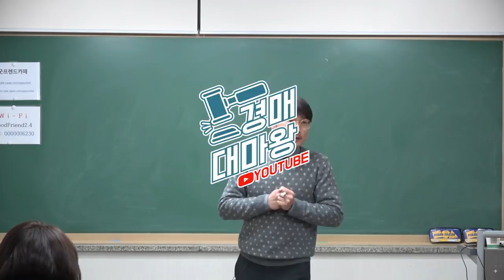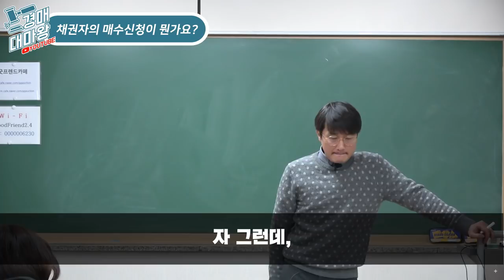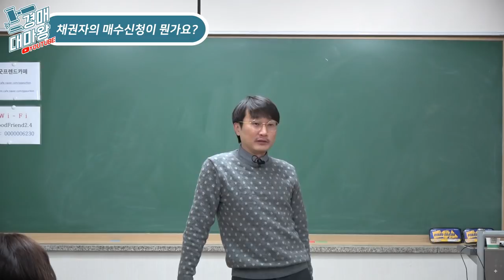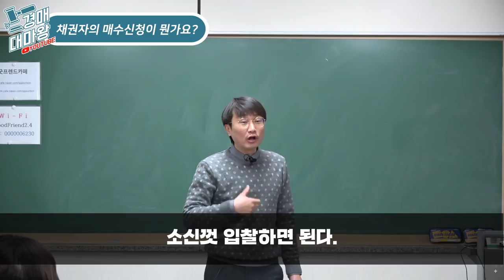[즉문즉설] 채권자의 매수신청이 뭔가요? 입찰자도 자격이 있어야 낙찰 받을 수 있다!